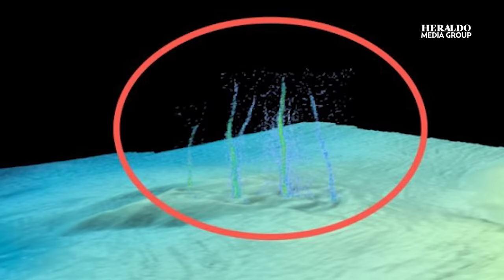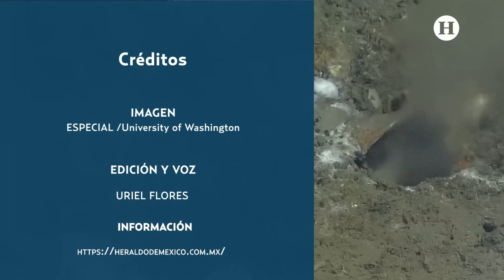¿Grieta en el Océano Pacífico provocaría un devastador terremoto? Científicos alertan de su hallazgo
Un fenómeno misterioso ha puesto en alerta a investigadores, después de que se descubriera una grieta a la que llamaron Pythia's Oasis en la subducción de Cascadia, en Oregón en el Océano Pacífico, la cual puede provocar un poderoso terremoto de magnitud 9 grados si varios factores coinciden.